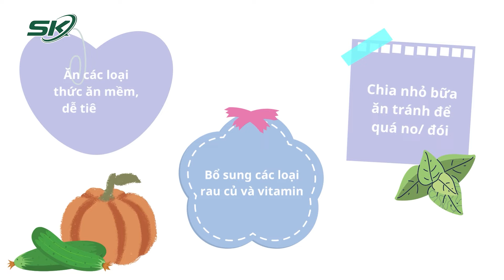Chuyên Gia Hướng Dẫn: 5 Mẹo Chữa Đau Dạ Dày Tại Nhà Hiệu Quả I SKĐS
SKĐS | Khi bị đau dạ dày, bên cạnh các phương pháp điều trị thông thường thì chữa đau dạ dày bằng các mẹo tại nhà cũng được rất nhiều người lựa chọn bởi tính an toàn và tiết kiệm nhưng cũng có hiệu quả điều trị rõ rệt. Sau đây, PGS.TS Nguyễn Thị Vân Hồng - Nguyên Phó trưởng khoa Tiêu hóa BV Bạch Mai sẽ giới thiệu đến bạn một số mẹo đơn giản tại nhà mà bạn có thể áp dụng.

Mời quý vị và các bạn xem thêm: GIẢI ĐÁP: Dùng Chung Bát Đũa Có Thể Lây Nhiễm Đau Dạ Dày Hay Không?